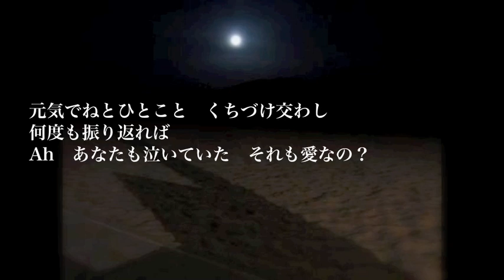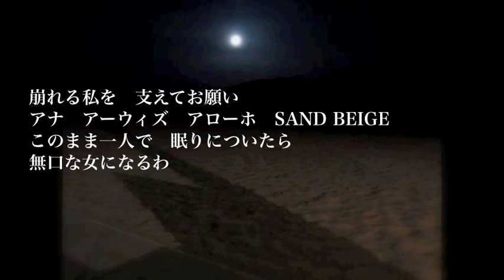【歌った】SAND BEIGE -砂漠へ-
リク受診3